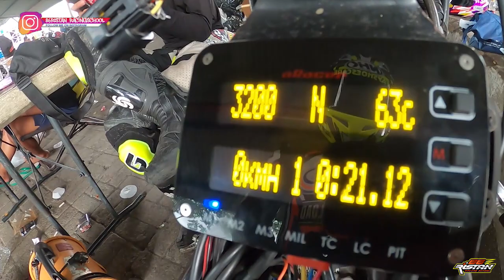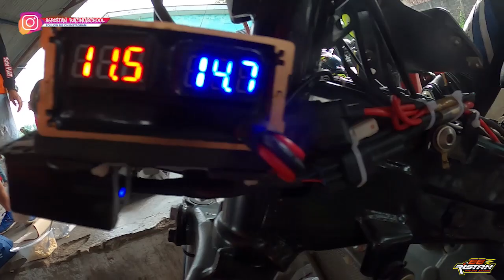LATIHAN BARENG PEMBALAP MUDA TASIKMLAYA RACING TEAM